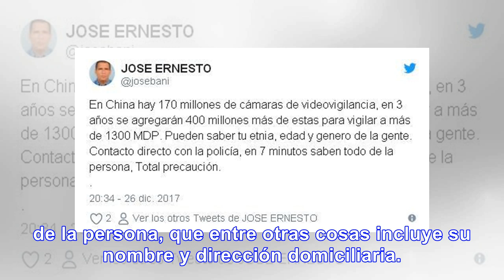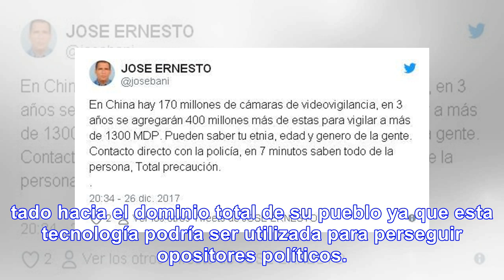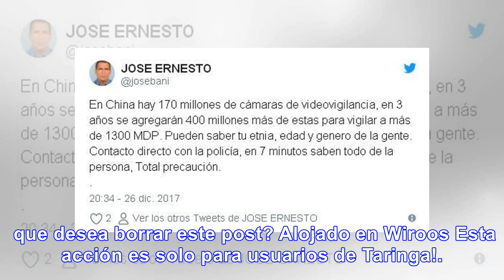La policía china ya usa lentes que identifican delincuentes - Noticias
Se trata de una nueva tecnología que toma imágenes y las compara con una base de datos para ubicar s...